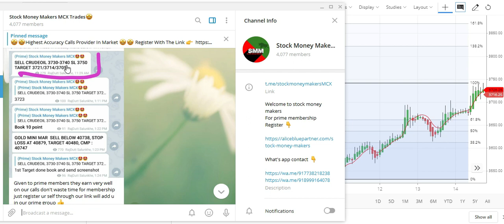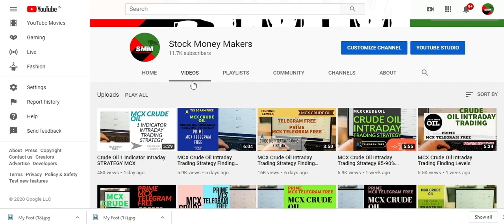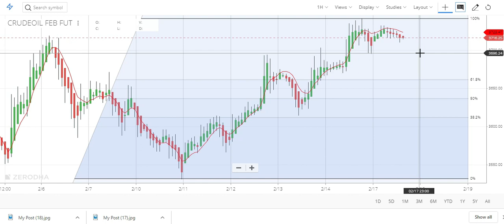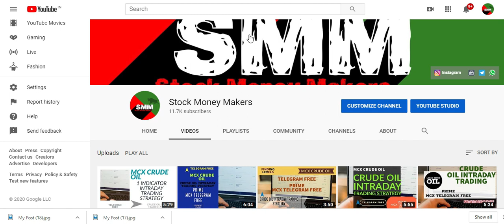Crude oil intraday trading Finding levels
Free WhatsApp Group For MCX -